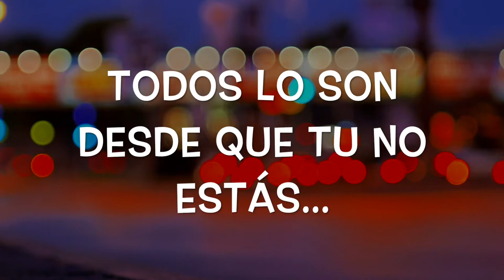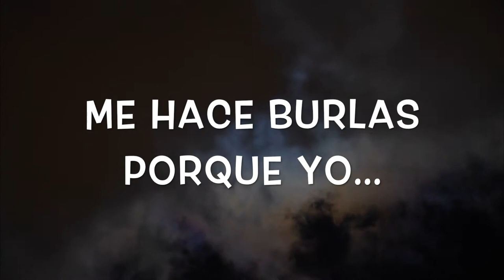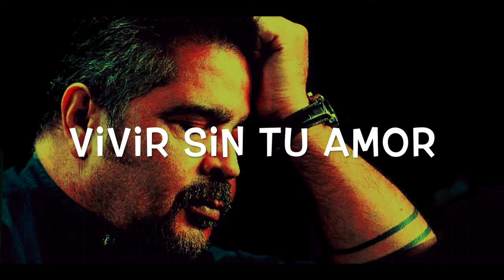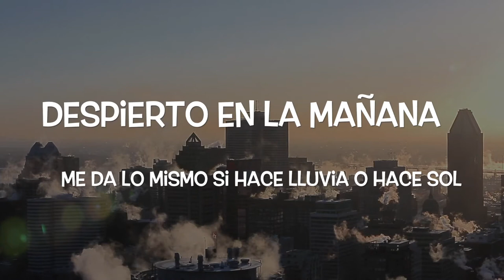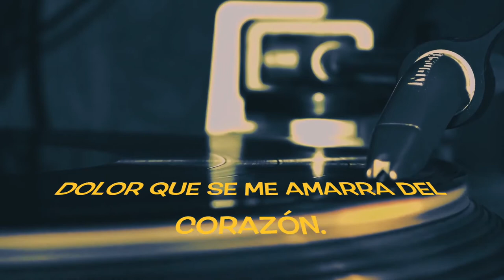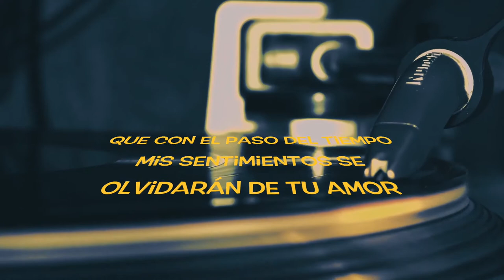Glenn Monroig - Pienso (Video Lyrics)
Una canción del álbum Rumbo a la Rumba.

Créditos:

Piano, Orchestrated By, Coros Arranged – Franky Suarez
Bass – Junior Irizarry
Bass, Acoustic Bass, Arco Bass – Ricardo Lugo
Bongos, Cencerro – Johnny Rivero
Congas, Percussion – Luis Enrique
Coro – Ismael Miranda, Jerry Medina, Josué Rosado, Wichy Camacho
Guiro – Richie Carrasco
Saxophone – Frankie Perez, Jose L. Encarnacion
Saxophone, Flute – Bob Franceschini
Soprano Saxophone – Bob Franceschini, Ed Calle, Sal Giorgianni
Timbales, Guiro, Maracas – Carlos Rodríguez
Trombone – Ozzie Melendez
Trumpet – Barry Danielian, Efrén Rodríguez, Luis Aquino
Trumpet Auxiliary – Chris Rodgers

Vocals, Leader, Producer, Arranged By – Glenn Monroig
Engineer – Efrain Luna, Hilton Colon, Juan Covas, Ramon Martinez, Sammy Velazquez, Stanley Wallace